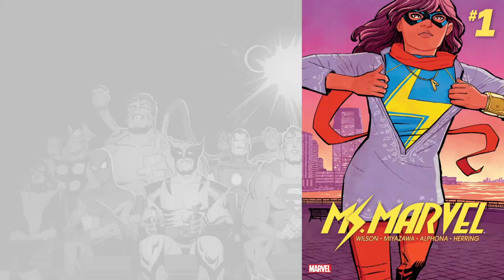Who is Ms. Marvel? (in Filipino)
This video is to give viewers who are non-comicbook readers a crash course on who Ms. Marvel is in the Marvel comics universe.

The comic books, characters and all other art shown in this commentary video are the sole property of Marvel Worldwide Inc. (Marvel Comics) and/or the artists involved in the creation of the books. The owner of this YouTube channel does not claim any ownership of the book or the art, nor to having any relationship with the company or the artists involved in creating the comic books.

All content shown are for review or commentary purposes only and all trademarks remain the property of Marvel.